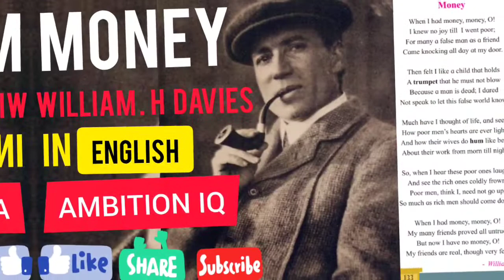DO WATCH ALL VIDEOS||HERE WE HAVE SOME MEMORIES||ONE YEAR COMPLETION